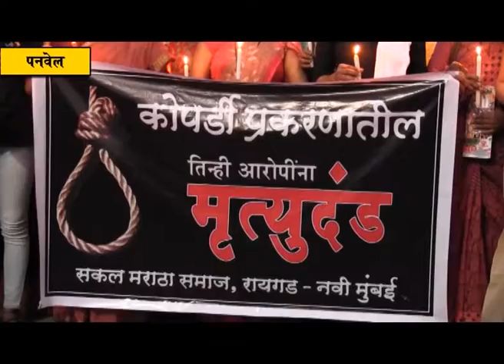कोपर्डीतील पीडितेला पनवेलमध्ये वाहिली श्रद्धांजली !